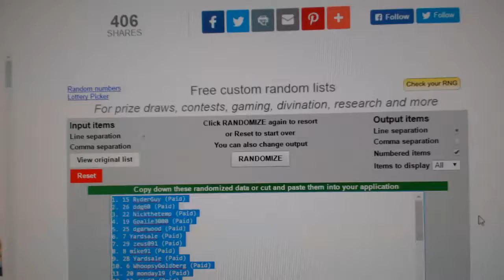C&C #6685 Multi Random